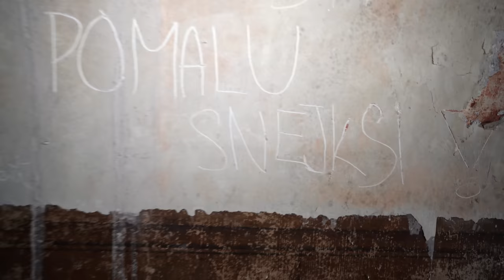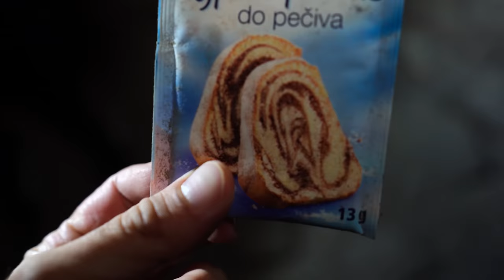Zchátralá vila, ve které straší! | Strašidelná Prozkoumávačka #7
NOVÝ MERCH! 🥳👕Tričko Strašidelná Prozkoumávačka je právě k objednání na e-shopu